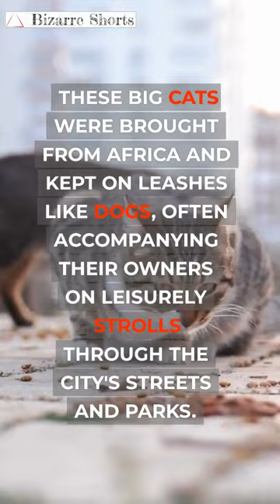Parisian Pet Cheetahs The Bizarre Trend of 1890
In the 1890s, a bizarre trend emerged among wealthy Parisians: owning pet cheetahs. These exotic animals, native to Africa and known for their speed and agility, were imported to France and sold for large sums of money.

The trend began when French actress Sarah Bernhardt acquired a pet cheetah named Chiquita. She would take the animal with her everywhere she went, and it soon became a status symbol for the elite to own one.

Cheetahs were seen as fashionable and exotic, and their owners would parade them through the streets of Paris on leashes. They were often dressed in fine clothes and adorned with jewels, and were even featured in fashion magazines of the time.

However, the trend soon came to an end as people began to realize that cheetahs were not suitable pets. The animals were difficult to train and prone to aggressive behavior, and they required a specific diet and environment to thrive. Many cheetahs died prematurely in captivity.

Today, owning a cheetah as a pet is illegal in most countries, including France. The Parisian pet cheetah trend remains a strange and fascinating chapter in the history of human-animal relationships.